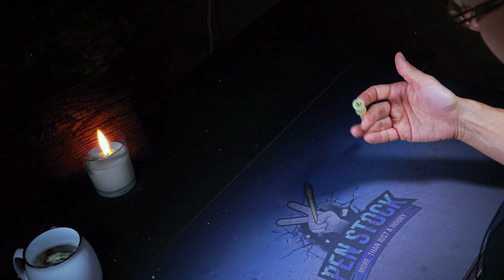Midnight LOFI: the best time to Pen Spin